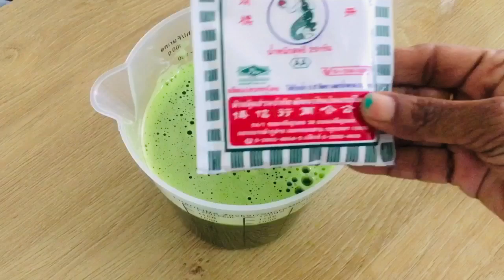My family’s favourite lunch menu/Agar-Agar pandan coconut milk pudding